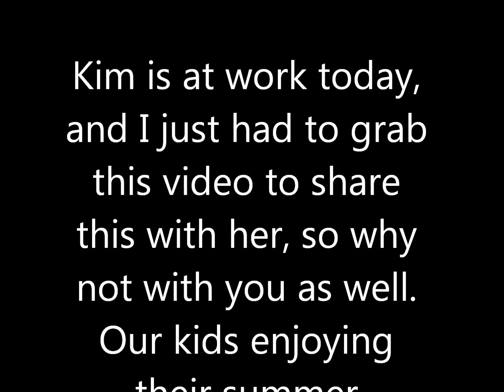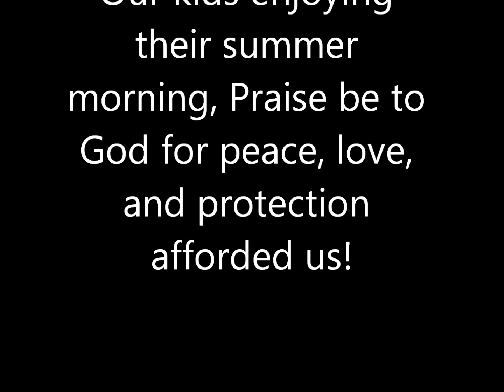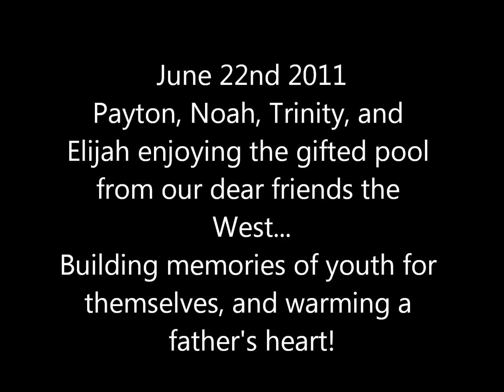Come by and spend a few minutes by the pool with the kids!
Wanted to capture this and share it with my wonderful wife who is at work today, and so we will share it with other loved ones, and anyone who needs a relaxing moment to see some kids at play!  Praise God for his mercies!